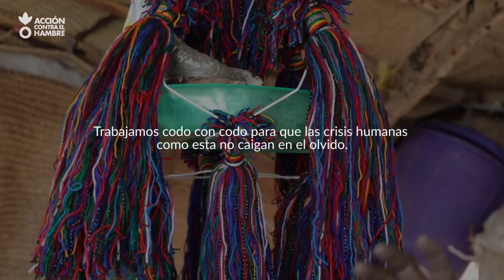LA HISTORIA DE MAYA | NÍGER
Maya, su madre y sus tres hermanas, son una de las 300 familias que vivien desplazadas en Níger por la violencia. Estas mujeres dejaron atrás toda su vida huyendo de Tizalit hacia Miguiza, Níger, también los sueños de Maya de poder casarse.